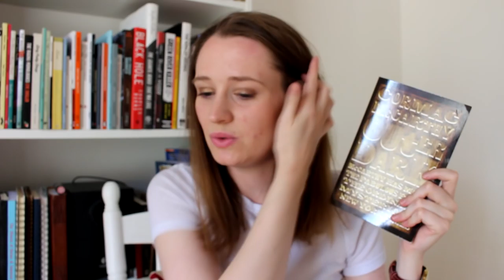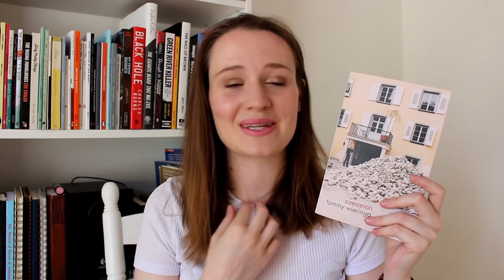July Fiction Wrap-Up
CC AVAILABLE

Books mentioned:
I Am An Executioner by Rajesh Parameswaran

and